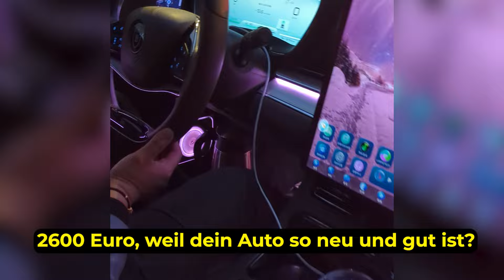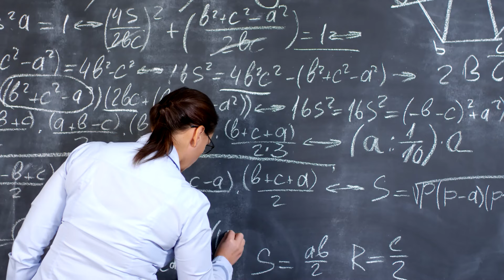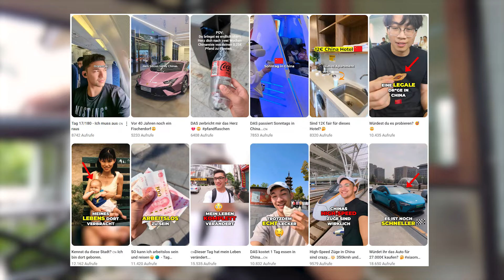Ich habe Taxifahrer in China interviewt & DAS wurde mir gesagt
Ich war zwei Wochen in verschiedenen Städten in China und habe dort mit den Taxifahrern gesprochen, vor allem ihr Gehalt hat mich interessiert. Es sind jedoch auch einige tiefgründige Gespräche über Familie, Zufriedenheit und das Leben generell, entstanden.